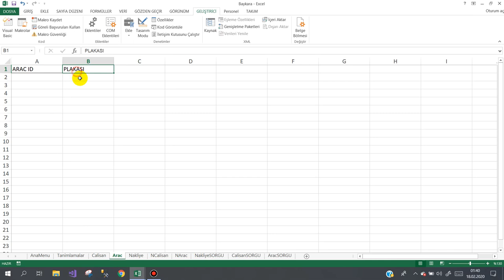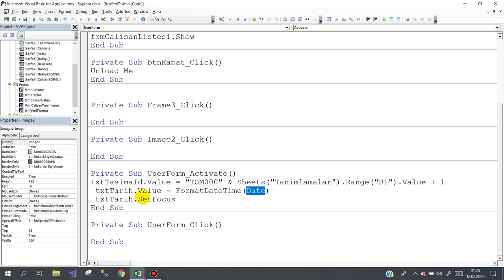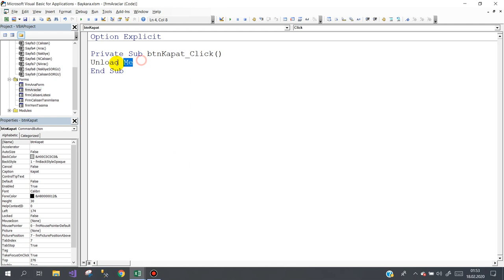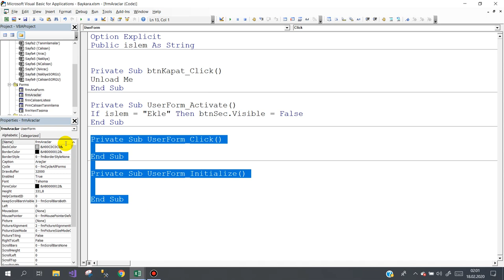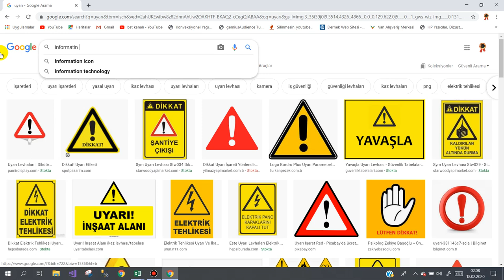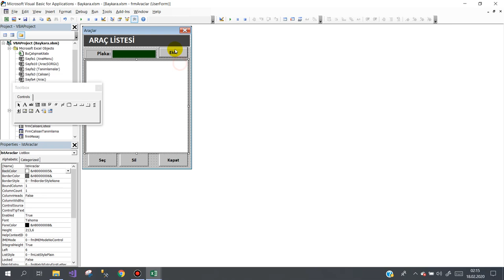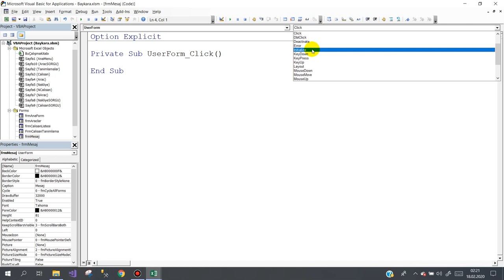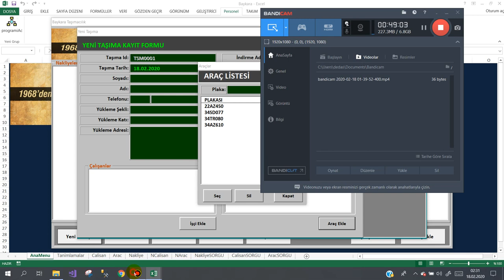Evden Eve Nakliye Programı 2.Ders (Transport from house to house Program)